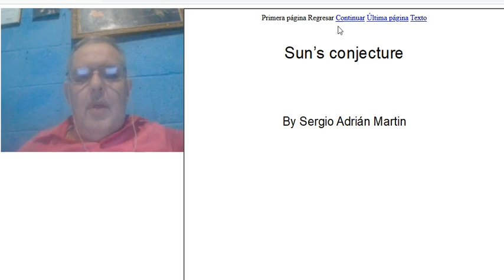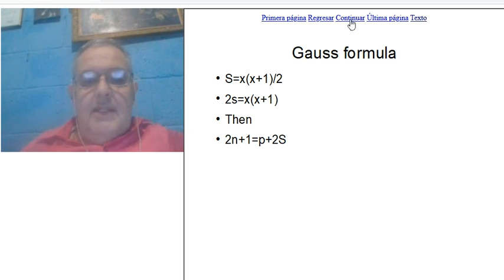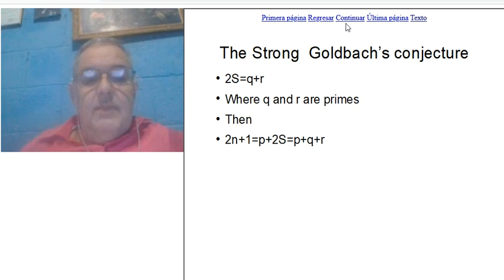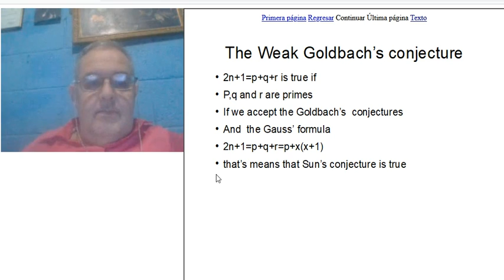The sun's conjecture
Other conjecture of number theory explained